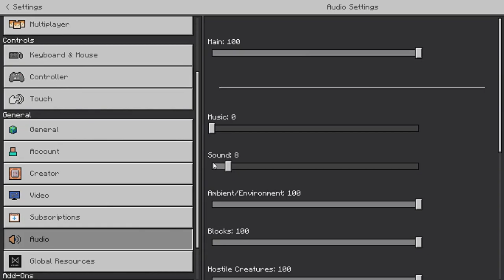DalekPlus (Whoplus) Addon Review (Part 2)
Part 2 of the Addon Review.